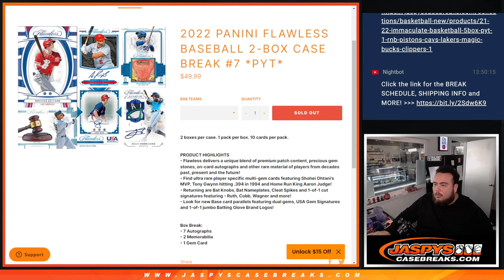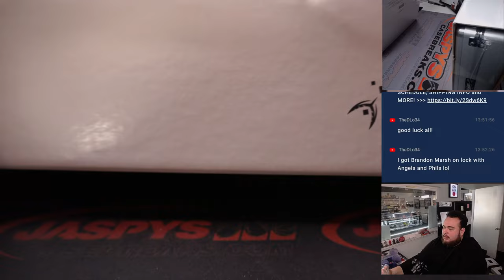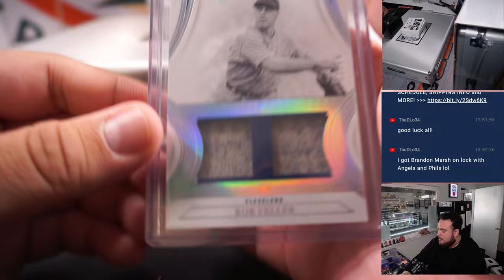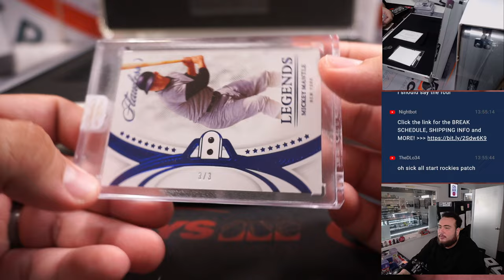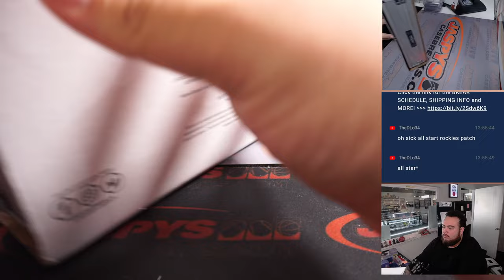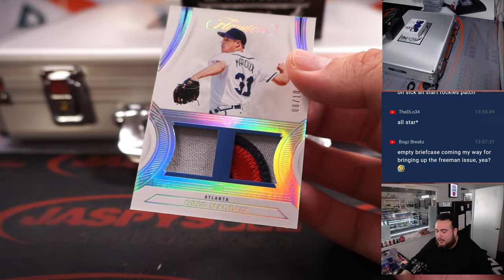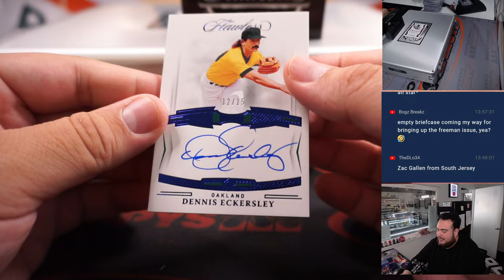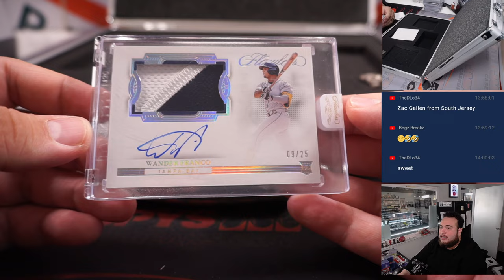W. 1/18/23 - 2022 Panini Flawless Baseball 2-Box Case Break #7 *PYT*